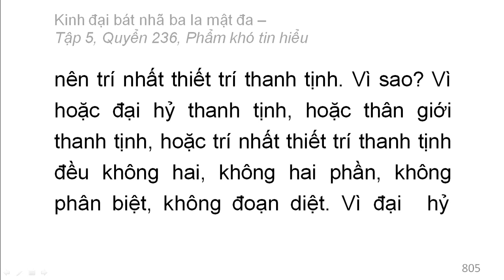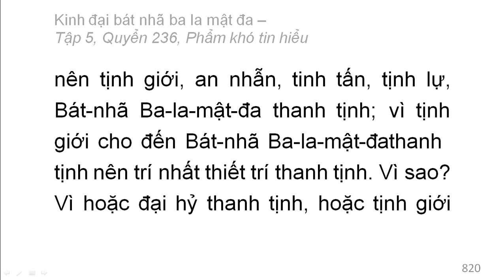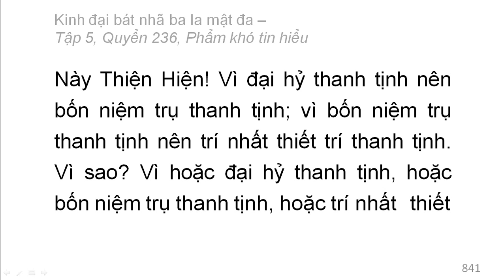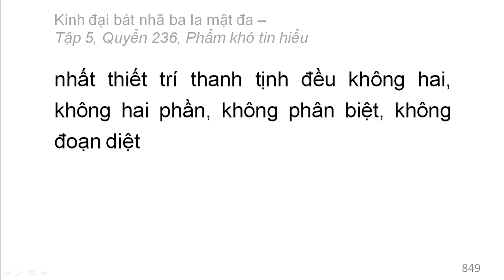600 quyển Kinh Đại Bát Nhã Ba La Mật Đa: Quyển .../600 (tiếp) (đọc lần 2)